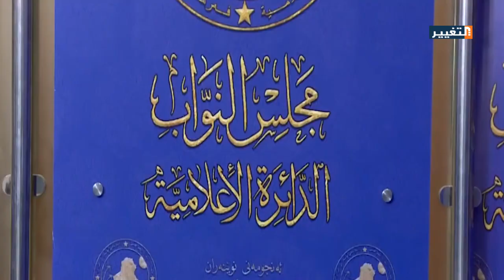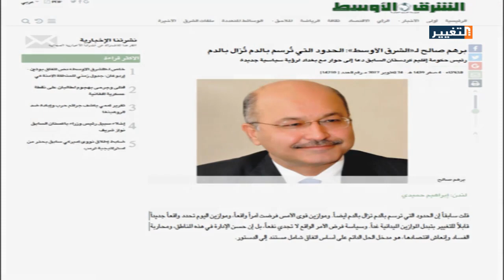برهم صالح مرشح الرئاسة العراقية 2018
يرى الكثيرون بأن برهم صالح هو الأقدر بين المرشحين لرئاسة الجمهورية لجعل هذا المنصب فاعلاً، لا كرسيا لأميرٍ نائم خلف قصرٍ مغلق.
قراءة: فريال الشناق